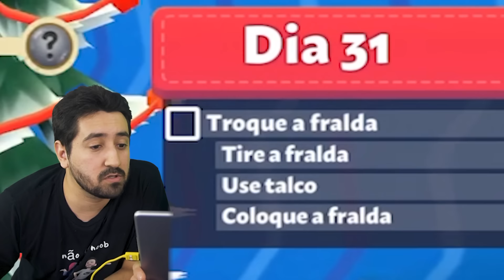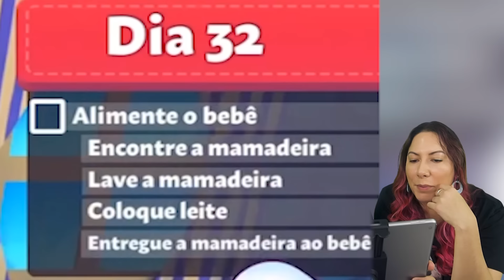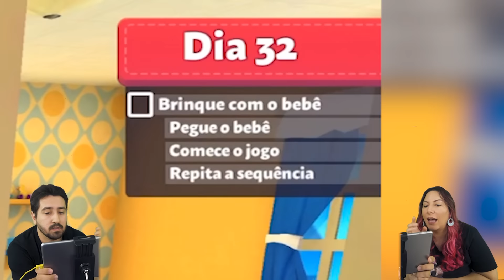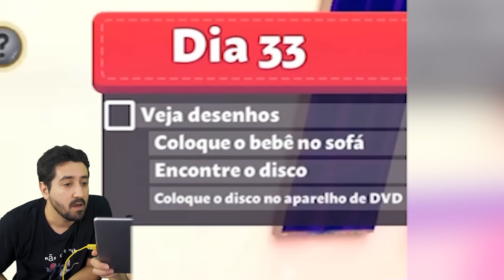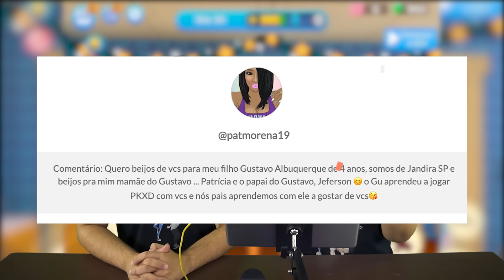NOSSO NOVO CACHORRO ESTÁ SUJANDO A CASA INTEIRA no Mother Simulator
Gabi e Shi ganharam um novo cachorro! Mas elas está sujando a casa inteira no Mother Simulator! Não será nada fácil dar conta de tanta coisa! Mas com certeza a diversão está garantida!

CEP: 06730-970